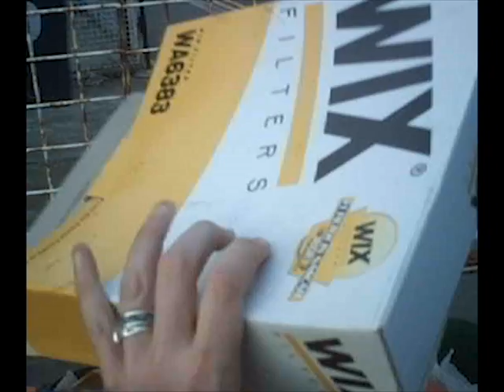binraider 2012.avi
lo-fi fun from years ago, finally finished. happy bin-raiding and end of the world in 2012!!!